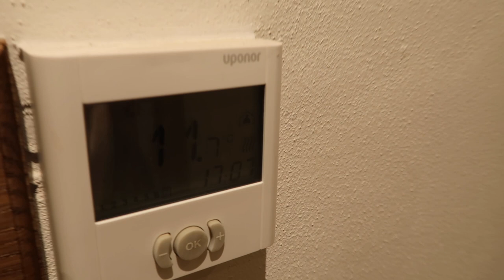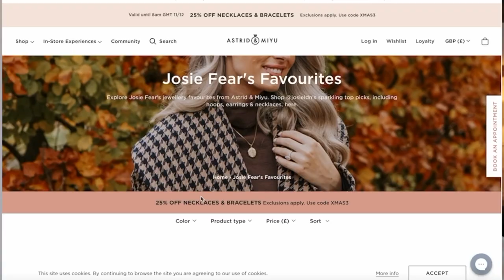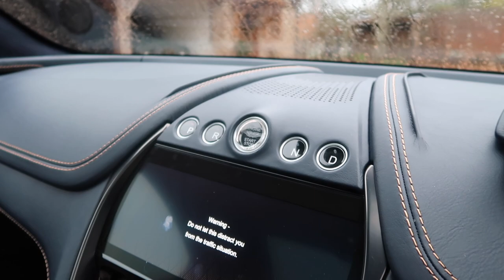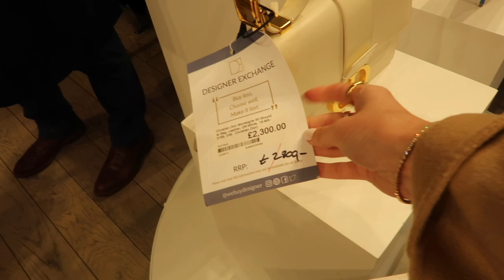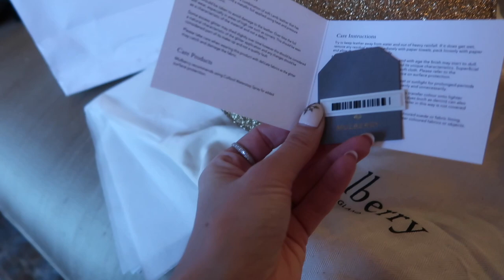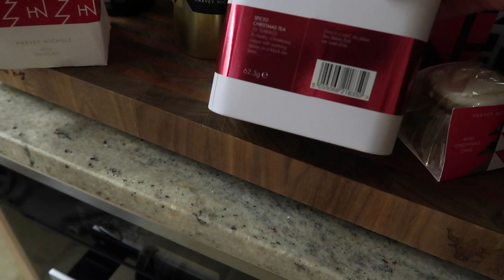BICESTER VILLAGE SHOPPING I FOUND MY PERFECT BAG // Vlogmas Day 12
Chapters:
00:00 - Intro
01:55 - OOTD
02:33 - Astrid & Miyu
8:00 - New Car
16:28 - Bicester Village
22:06 - OOTD
22:50 - Bicester Village Haul
25:05 - Deliveries